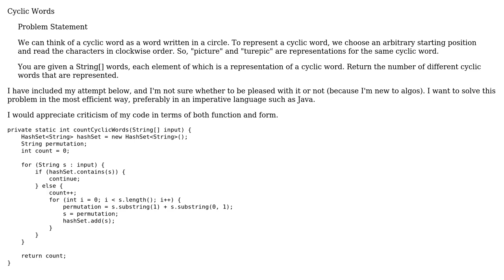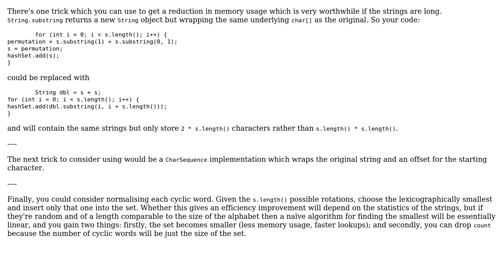Code Review: Count the number of cyclic words in an input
With thanks & praise to God, and with thanks to the many people who have made this project possible! | Content (except music & images) licensed under CC BY-SA | Music | Images & others | With thanks to user Peter Taylor user eggonlegs and the Stack Exchange Network Trademarks are property of their respective owners. You are responsible for your own actions.